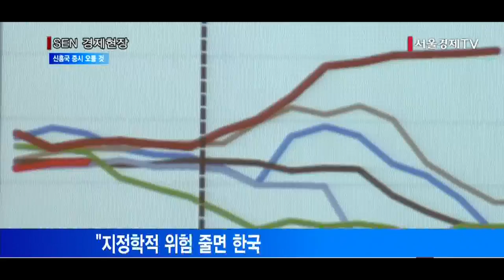[서울경제TV] 베어링 “신흥국 증시 수년간 오를 것… 韓·中 유망”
“2017년부터 신흥시장 기업이익 회복”
“신흥국 정부의 구조개혁 노력이 경제 성장 이끌 것”
“中 IT·금융·소비재 주목… 한국 은행업 개선 전망 ”
“지정학적 위험 줄면 한국 증시 가치 더 오를 것”

신흥국 증시가 앞으로 수년간 오름세를 보일 것이라는 분석이 나왔습니다.
베어링자산운용은 오늘 신흥시장 전망 간담회를 열고 “앞으로 몇 년 동안 신흥국 기업이익이 순이익마진과 매출 증가세에 힘입어 성장할 것”이라고 강조했습니다.
윌리엄 팔머 베어링자산운용 대표는 “2017년을 시작으로 신흥시장의 기업이익이 회복하기 시작했고, 최근 2년간 신흥시장으로 760억 달러가 유입됐다”고 설명했습니다.
그는 “신흥시장의 정책 결정자들의 구조개혁을 위한 노력이 변동성 낮은 경제 성장의 토대가 될 것”이라고 분석했습니다.
신흥시장 중에서는 특히 한국과 중국에 주목할 만하다고 밝혔습니다.
팔머 대표는 “중국에서는 IT와 금융업, 소비재에서 투자 기회가 있을 것이며 한국의 경우 지난 수년간 힘들었지만 은행업에 대한 전망이 개선되고 있다”고 분석했습니다.
그는 “남북정상회담과 북미정상회담 등으로 지정학적 위험이 줄면 한국 증시의 평가가치가 올라갈 여력이 생길 수 있다”고 덧붙였습니다.

[영상취재 허재호/영상편집 소혜영]